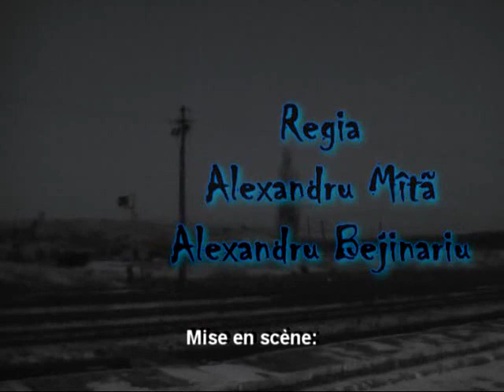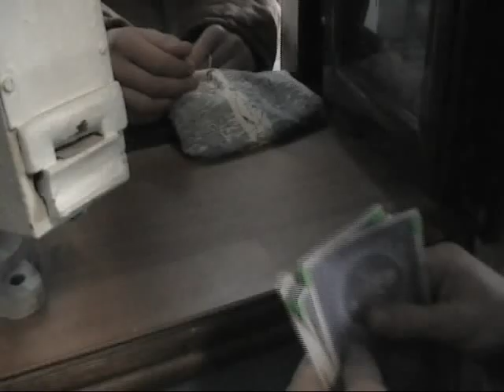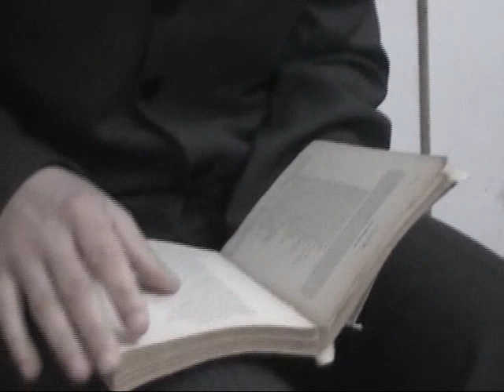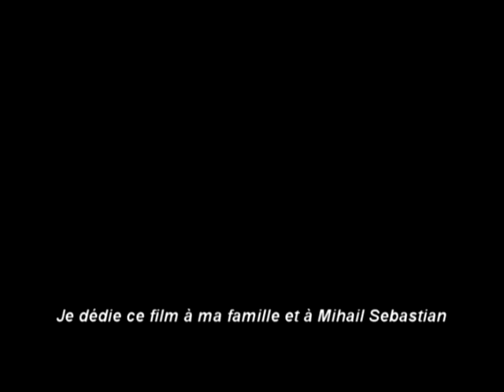Etoile sans nom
Film artistique réalisé en 2008 par Alexandru Mîtã, d'après la pièce homonyme de Mihail Sebastian. Avec: Loredana Mereutã, Constantin Jigolea, Alexandru Bejinariu, Mãdãlin Geantãu... Une production Europea, avec le support de l'Ambassade de France en Roumanie et du Programme Jeunesse en Action. Version sous-titrée en français.